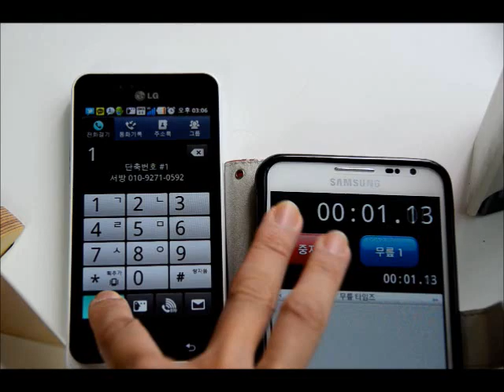3G 일반통화 vs VoLTE 음성통화 희재꼬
3G 일반통화 vs VoLTE 음성통화 과연 어떨까 실험해 봤어요. 희재꼬